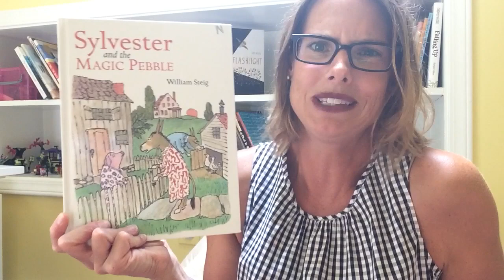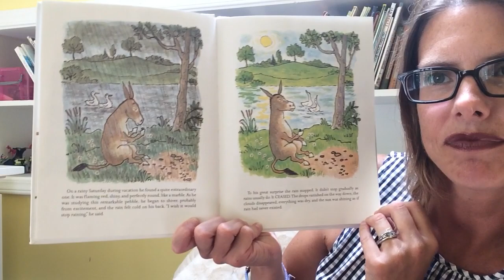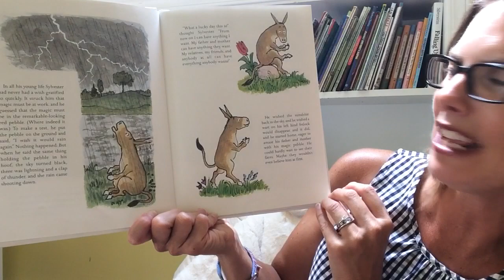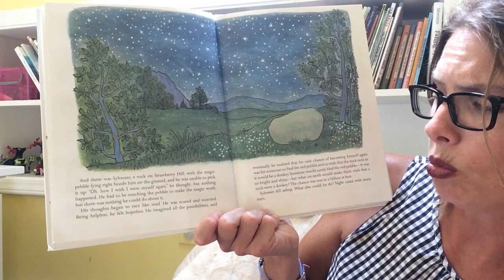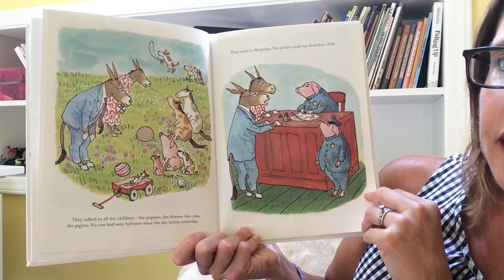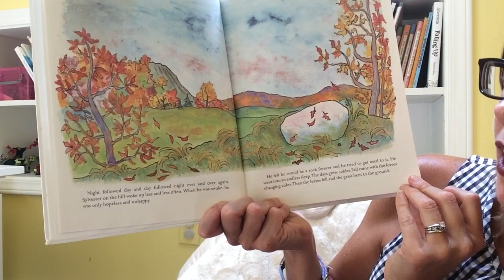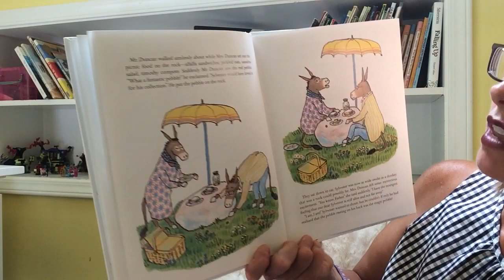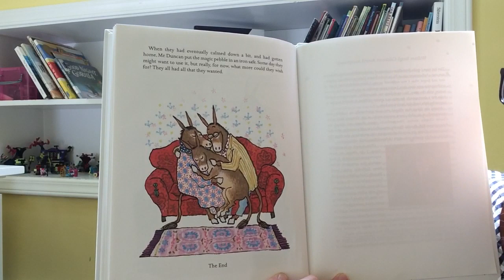Sylvester and the Magic Pebble | By, William Steig | Read Aloud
The Reading Teacher reads Sylvester and the Magic Pebble!
What is the problem in this story and how will it get solved?  Listen along as we read!